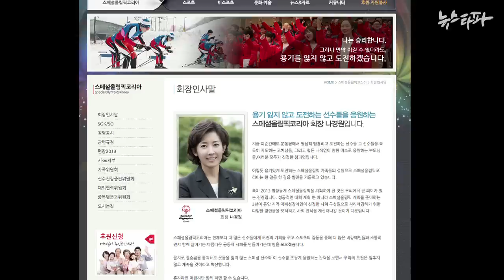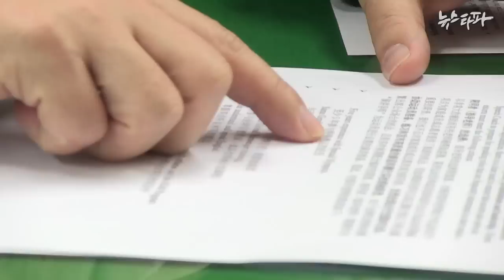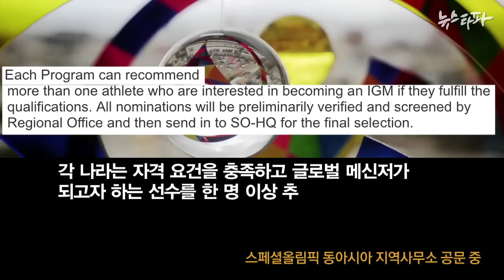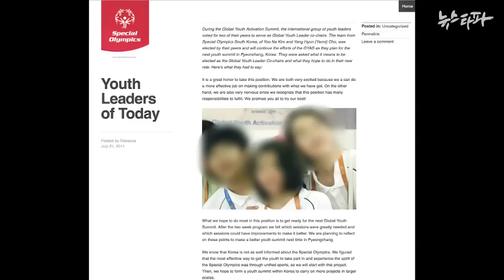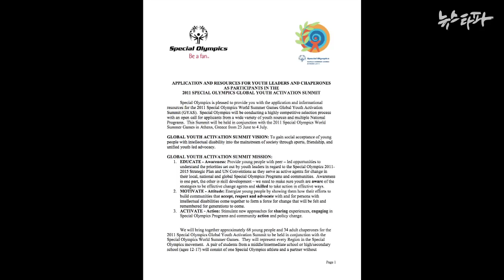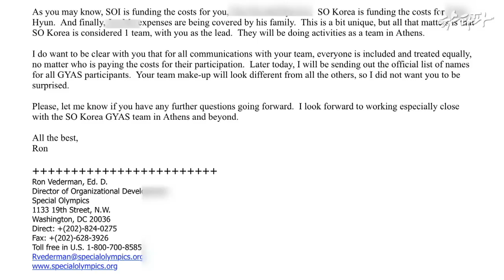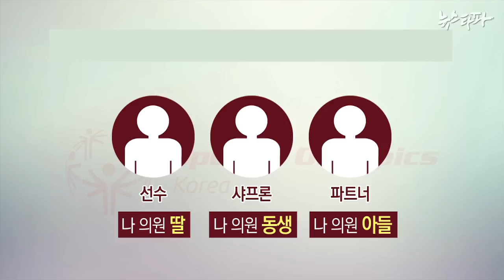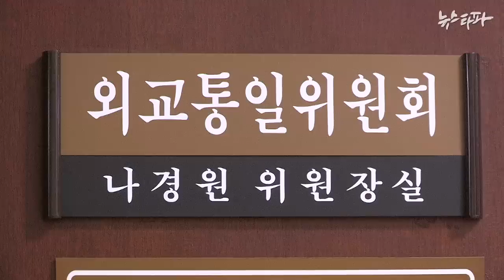뉴스타파 - 나경원 의원 가족, 국제 스페셜올림픽 행사 참가 특혜 의혹(2016.4.25)